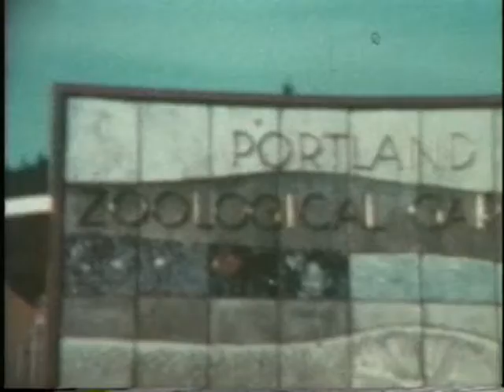Portland Zoological Gardens - 8mm Home Movie 1962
Little boy K goes to the zoo with his mom and dad.  Train ride (tram ride).  1962?

File 2a1. Copyrighted.